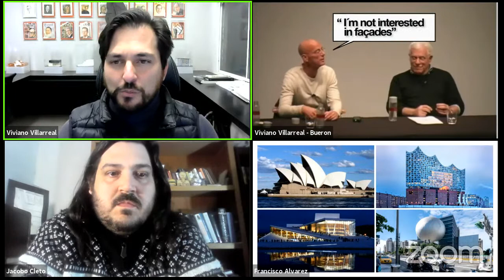ARQ Y FILOSOFIA #12 - Herzog & De Meuron - Parte II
Video de Podcast "Arquitectura y Filosofía #12 - Herzog & De Meuron – Parte II.  El despacho de Herzog & De Meuron ( HD&M ) es una de los despachos de Arquitectura mas renombrados del mundo. Jacques Herzog y Pierre de Meuron alumnos del Arquitecto Aldo Rossi comienzan su carrera con una serie de proyectos de los cuales destacs el diseño y tratamiento de sus pieles como la Fabrica Ricola  y el Viñedo Dominus en California. El despacho es galardonado con el premio Prtizker en el 2001 y abarca obra desde residencias unifamiliares hasta complejos culturales y edificios deportivos. Para mas info sobre HD&M consulta:

🟥 EL PODCAST DE ARQ Y FILOSOFIA:
El Podcast es una conversación sobre temas relacionados a la arquitectura y la filosofía entre el duó de maestros Viviano Villarreal-Buerón ( @massoperations @catedramass ) y Jacobo Cleto, empoderada y complementada por la proyección de imágenes vía el fotógrafo Francisco Álvarez ( @the_raws ). Ya estams en instagram

🔺 VIVIANO VILLARREAL-BUERON:
Arquitecto por el ITESM (‘08) y titulado con honores de la maestría en Diseño, Teoría y Pedagogía de SCI-Arc (‘19) en Los Ángeles, trabajó con varias prestigiosas oficinas de arquitectura internacionales como: OMA/Rem Koolhaas desde 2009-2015 en Hong Kong, Bjarne Mastenbroek de SeARCH Architects en Amsterdam y Felipe Assadi en Santiago de Chile. En el 2015 establece el despacho MASS OPERATIONS con proyectos en Hong Kong y México. Entre los proyectos reconocidos del despacho se encuentra el Loft para Artista en Chai Wan (medalla de plata Bienal Jóvenes Arquitectos Mexicanos 2017) y el Edificio Corporativo para Farmacias del Ahorro en Monterrey. Viviano ha impartido talleres de arquitectura en Hong Kong University, USJ en Macau y el Tec de Monterrey. Actualmente imparte la Cátedra MASS en la UANL y es profesor de arquitectura en la Universidad de Monterrey UDEM.  Para más sobre Viviano consulta sus redes:

🔺 JACOBO ANTONIO CLETO GARZA:
Maestro en Ciencias con orientación en Arquitectura en 2016, en la Facultad de Arquitectura de la Universidad Autónoma de Nuevo León. Ponente en congresos nacionales e internacionales. Sus temas de investigación son la experiencia de la arquitectura, las consecuencias sociales de los edificios y el patrimonio cultural, en especial el patrimonio industrial, tema que ha sido de su interés desde su tesis de maestría y desarrollado en distintos foros. Comprometido con la enseñanza de la teoría de la arquitectura. Actualmente tiene varios intereses: la relación entre arquitectura y cine o el paisaje como modo de sensibilizar al diseñador al resaltar la importancia del contexto, los modos de habitar y la identidad territorial como futuros temas de investigación. Para más sobre Jacobo consulta sus redes:

🔺 FRANCISCO MARTIN ALVAREZ DE LA VEGA Fotógrafo de Arquitectura, Originario de Tijuana, Baja California; estudió la carrera de Arquitectura en el Instituto Tecnológico y de Estudios Superiores de Monterrey (ITESM) en 2019. y es Co-Fundador y director de The Raws, empresa dedicada a la documentación fotográfica de proyectos arquitectónicos y difusión de la Arquitectura. Francisco continuamente participa en iniciativas como Patrimonio Moderno, Arquitectura Popular del Noreste, Fábrica de Parques y la Guía de Arquitectura de Monterrey. Para más sobre Francisco sigue sus redes: